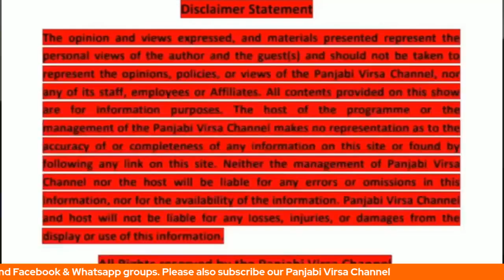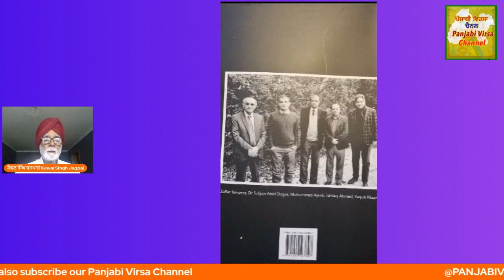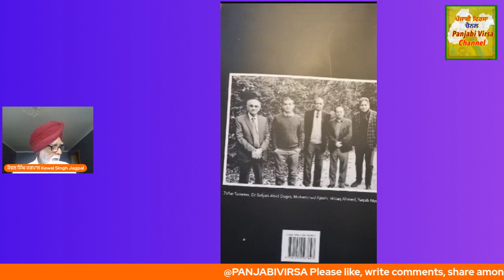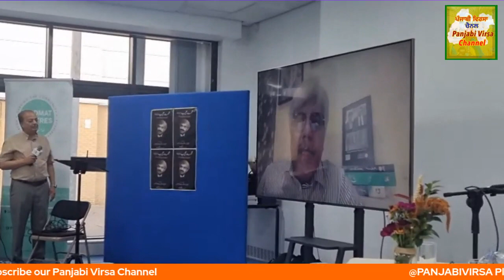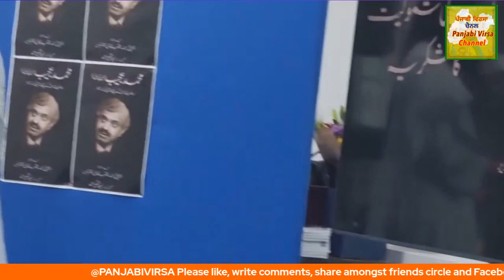Rising Above Ordinariness The Story Of A Pakistani Origin 0f UK Citizen (Part One)